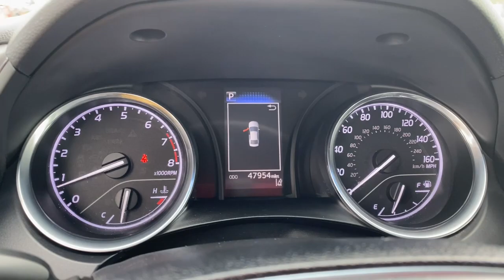2019 Toyota Camry Muskogee, Tulsa, Broken Arrow, Owasso, Claremore, OK P971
Super White Used 2019 Toyota Camry available in Muskogee, Oklahoma at Jay Hodge Chevrolet. Servicing the Tulsa, Broken Arrow, Owasso, Claremore, OK area.

Experience the TOTALLY NEW Jay Hodge Chevrolet in Muskogee!!!Recent Arrival! 2019 White Toyota Camry LE FWD 8-Speed Automatic 2.5L I4 DOHC 16V *Backup Camera Bluetooth Hands-Free Remote Keyless Entry ABS brakes Active Cruise Control Alloy wheels Electronic Stability Control Illuminated entry Low tire pressure warning Navigation System Remote keyless entry Traction control.CARFAX One-Owner. Odometer is 5490 miles below market average! Test drives delivered to your home or work deals made over the phone or email complimentary delivery of vehicles and paperwork. From the comfort of your home you can shop get pricing and trade value. We will deliver your vehicle and paperwork.*